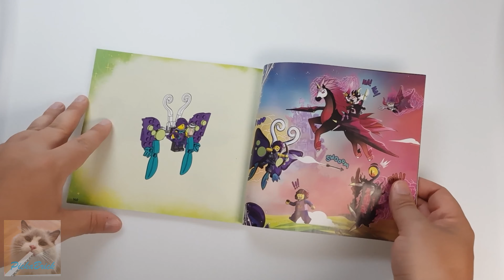LEGO DREAMZzz 71457 Pegasus Flying Horse Speed Build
Gdyby ktoś chciał zakupić zestaw z filmu poniżej link do aukcji

00:00 - 00:11 - Information
00:12 - 00:40 - Box Opening
00:41 - 00:50 - Instruction
00:51 - 01:17 - Minifigure (Susan)
01:18 - 01:37 - Minifigure (Nova)
01:38 - 02:42 - 1 Bag
02:43 - 03:08 - Minifigure (Nightmare King)
03:09 - 04:34 - 2 Bag
04:35 - 06:08 - 3 Bag
06:09 - 07:33 - 4 Bag
07:34 - 07:58 - Minifigure (Zoey)
07:58 - 08:50 - 5 Bag
08:51 - 09:09 - End